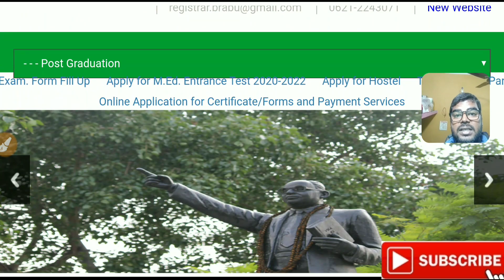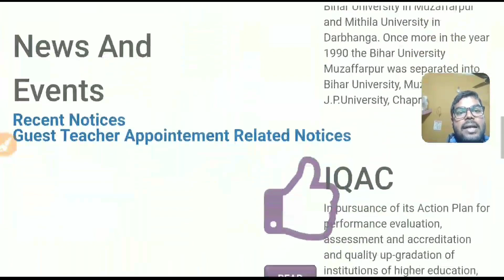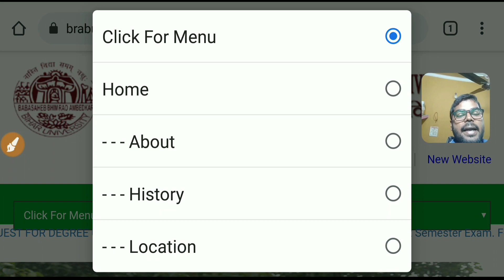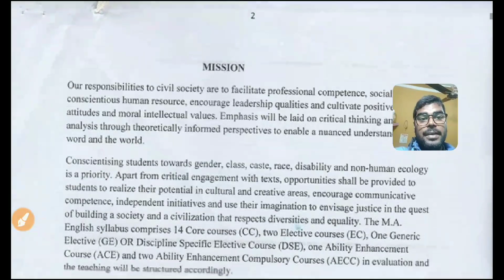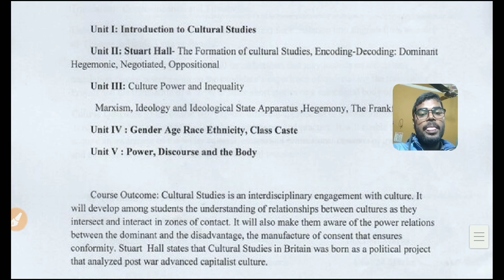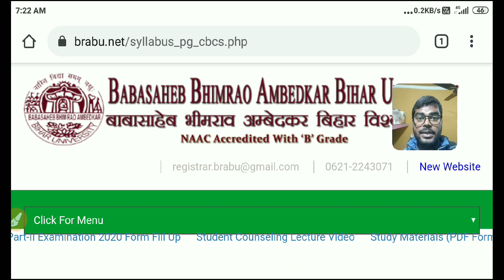BRABU PhD Syllabus PAT -2020 | PhD Admission test | पूरी जानकारी Detail में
Download all subject PhD Result from this link :-